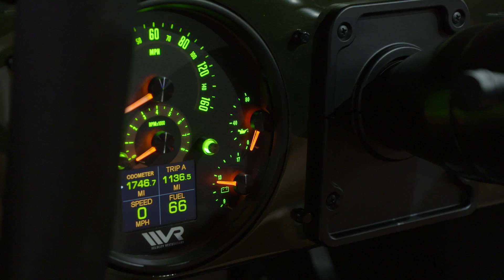1976 Ford Bronco Custom SUV - BARRETT-JACKSON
Custom Bronco restoration powered by a supercharged Coyote 5.0-liter V8 engine paired to a 6-speed automatic transmission. Riding on a Roadster Shop chassis, it has a full leather interior, custom bumpers and multiple one-off pieces. Lot #148 in our Online Only July 2020 Auction, July 6-10.